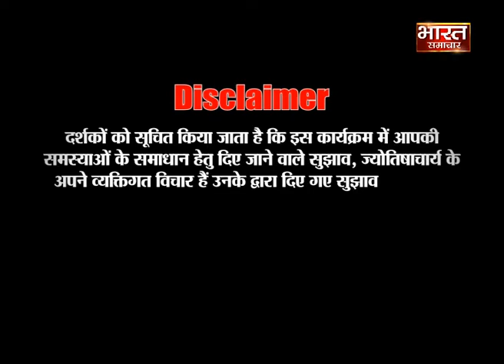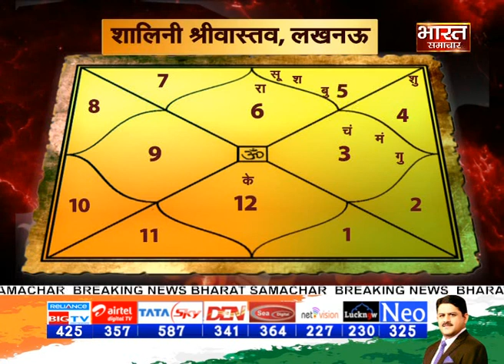राशि अनुसार जाने बचत के उपाय | भाग्य_चक्र आचार्य धनंजय जी के साथ | Bharat Samachar